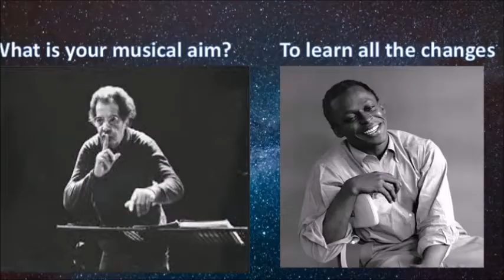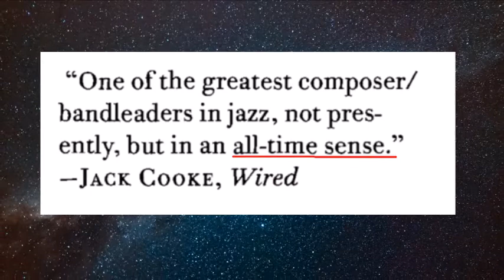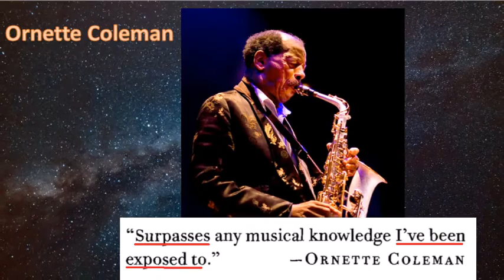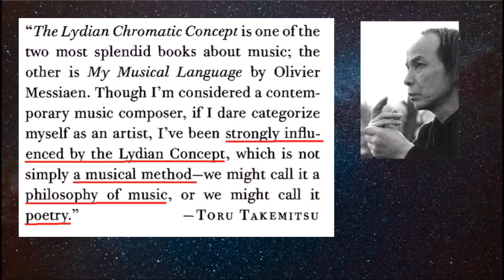THE LYDIAN CONCEPT: MUSIC THEORY OF THE FUTURE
In this video, you will see some great musicians who were influenced by the Lydian Chromatic Concept of Tonal Organization, endorsing it as the music theory of the future. At present very few music schools teach the Concept.
However, more and more schools and universities are incorporating the concept in their programmes. This knowledge is too precious to be kept hidden from musicians.